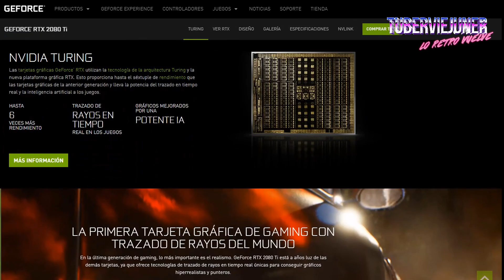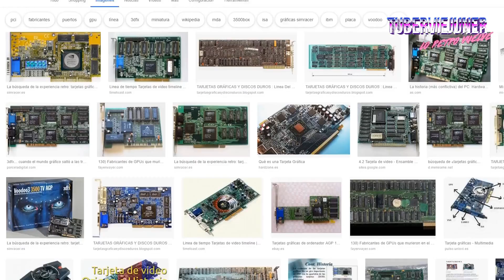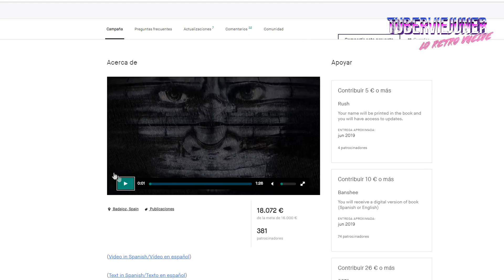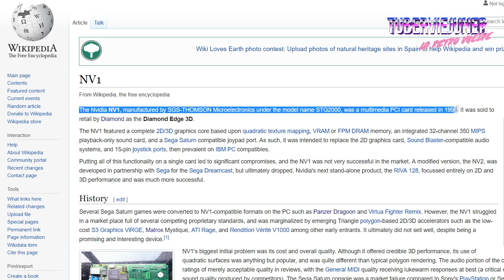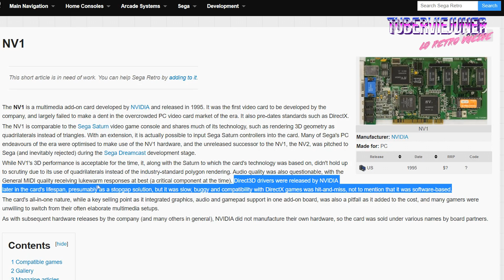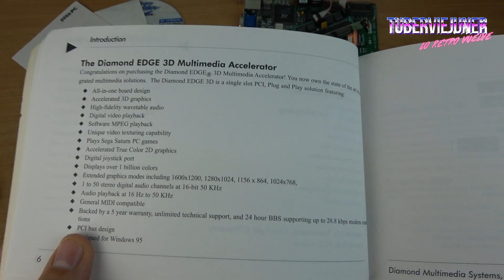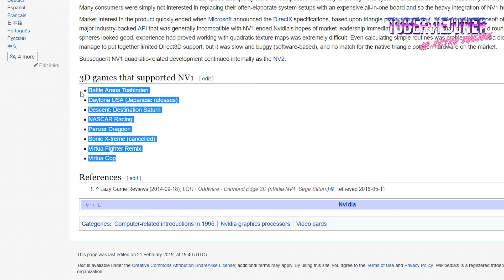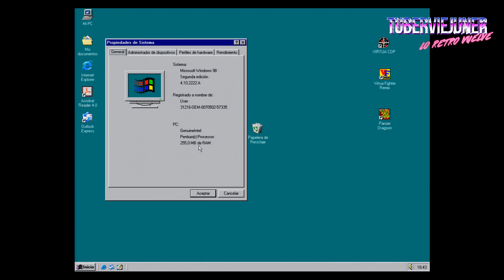La PRIMERA TARJETA GRAFICA de NVIDIA fue.... UN DESASTRE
Es sorprendente lo que puede llegar a hacer una tarjeta gráfica retro Diamond Edge 3d del 1995, es la tarjeta retro más cara del mundo a día de hoy en ebay vale 1500 €.  La Primera Gpu que cambió la historia con chips nvidia ( nv1) ¿ era una SEGA SATURN en tu PC ?